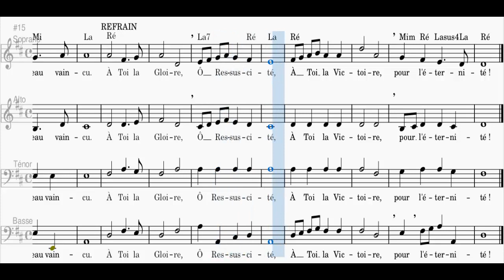À Toi la Gloire, Ô Ressuscité ! (4Voix - Tutti)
Musique: G. F. Haendel - Adaptation : Frère Daniel Bourgeois, Frère Jean-Philippe Revel, Père André Gouzes o.p,
Temps liturgique : Pâques et Temps Pascal
Ref./ À Toi la Gloire, ô Ressuscité,
À Toi la Victoire pour l'éternité !

1. Brillant de lumière, l'ange est descendu ;
il roule la pierre du tombeau vaincu.

2. Sois dans l'allégresse, peuple du Seigneur,
Et redis sans cesse que Christ est vainqueur !

3. Il est ma victoire, mon libérateur
Ma vie et ma gloire, le Christ mon Sauveur !